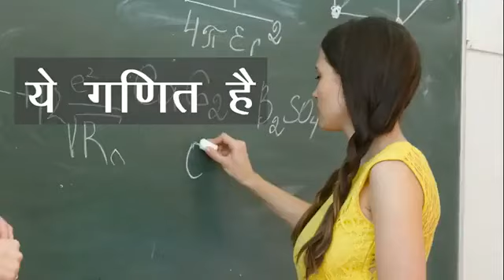एक और एक के बीच की संभावनाएं...💯# knowledge increase #